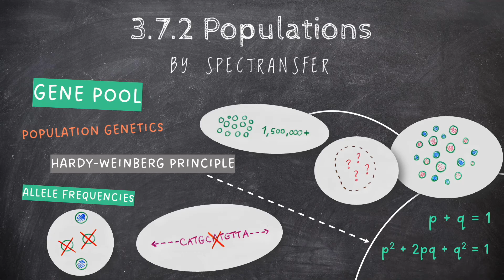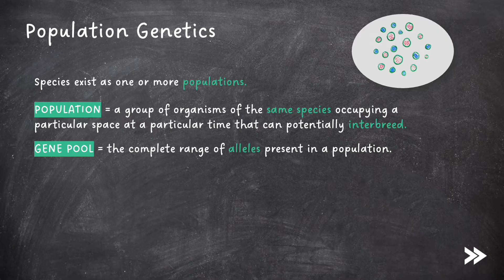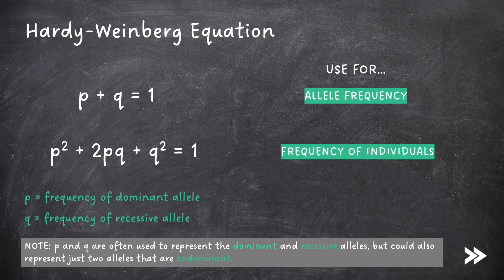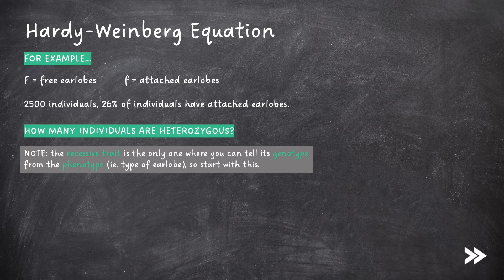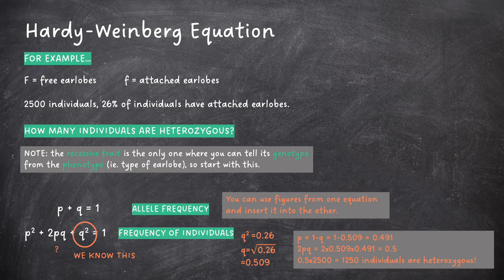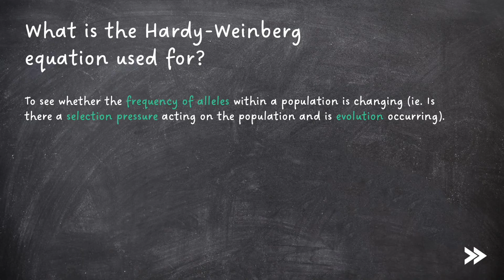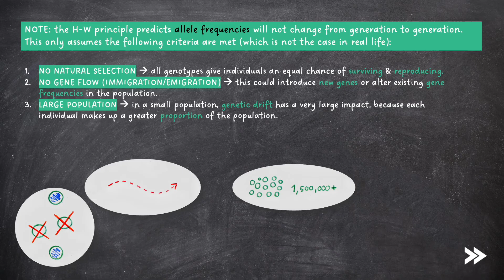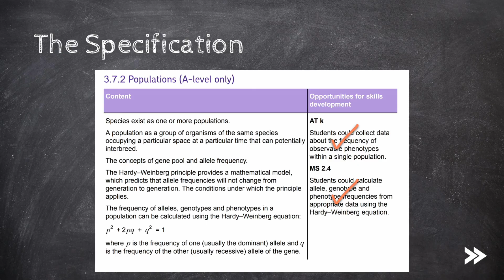EASY REVISION AQA A-Level Biology 3.7.2 Populations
This episode focuses your revision on topic 3.7.2 (Populations) of the AQA A-Level Biology specification.

00:00 Introduction
00:09 specification overview
00:56 species, populations, gene pool & allele frequency
01:31 the Hardy-Weinberg equation
02:41 H-W example question
04:58 uses of the Hardy-Weinberg equation
06:30 specification round-up